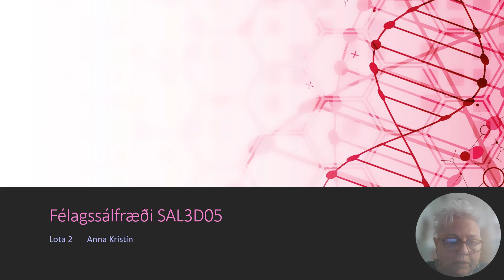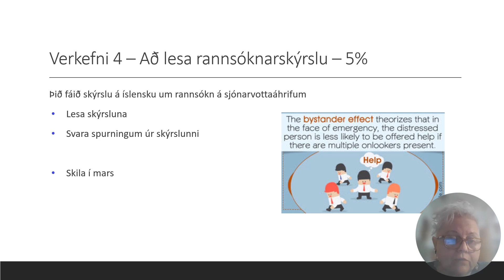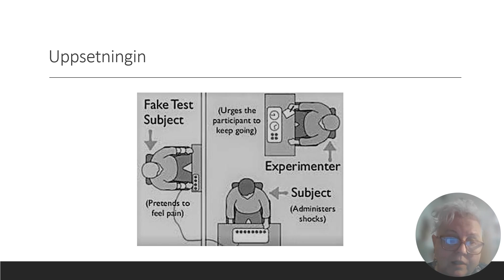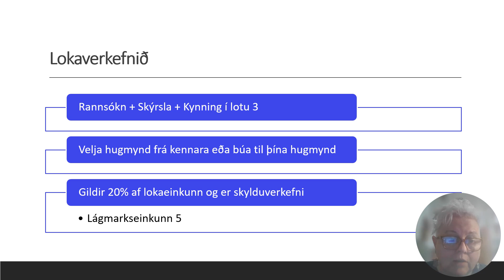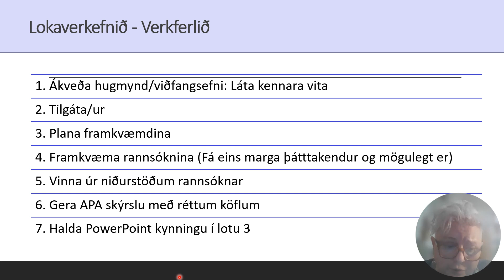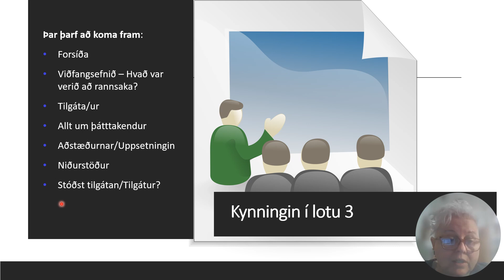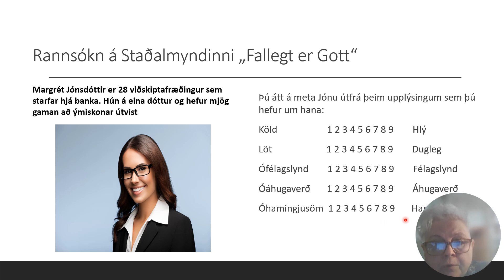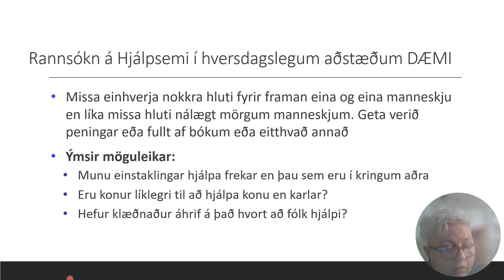Félagssálfræði: Hvað er framundan?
LOTA 2 Upptaka af fyrirlestri